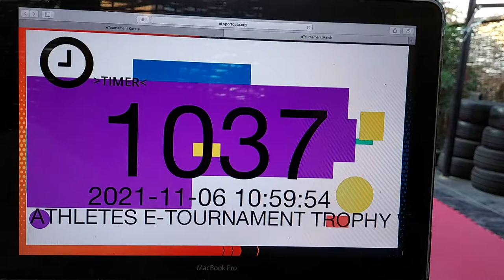Jasmine Ahmed Kanku Dai Athletes E-Tournament Trophy 2021 S7